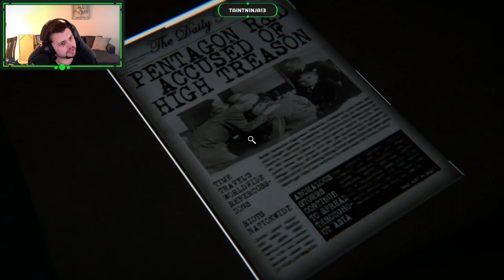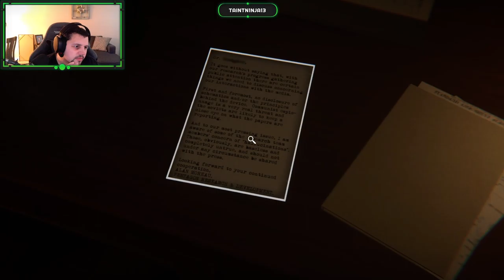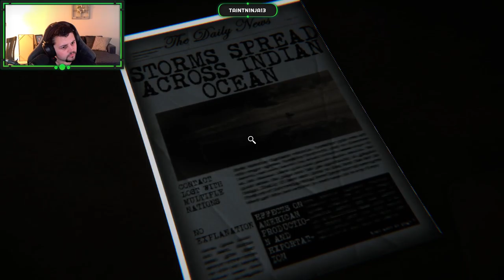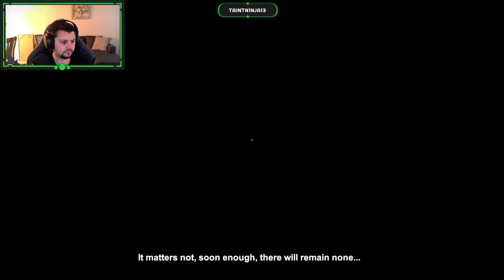This game was MIND BENDING!! Reminiscence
Short Indie game where time travel goes wrong and summons a time eating demon.